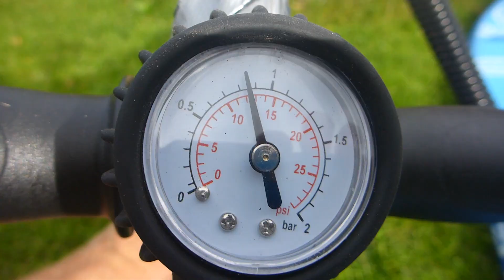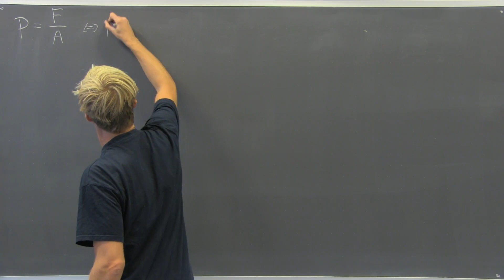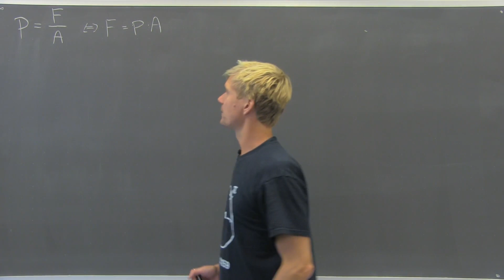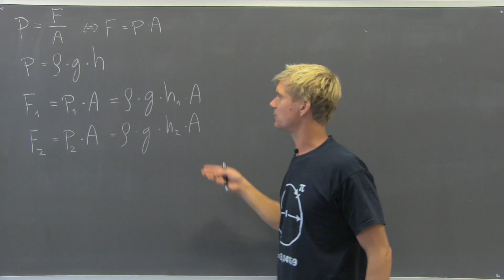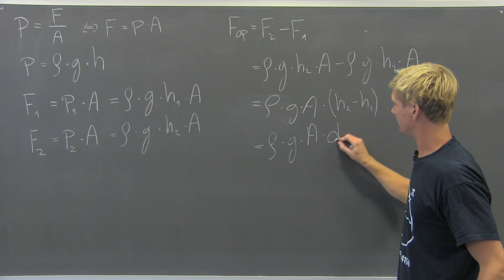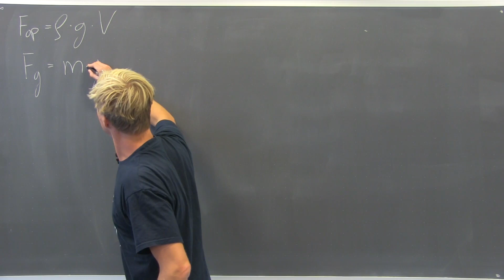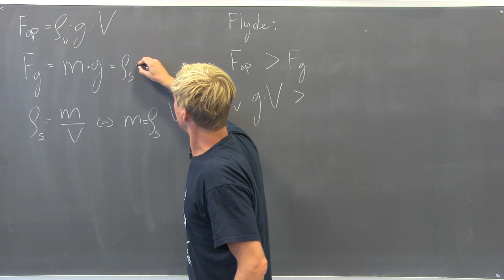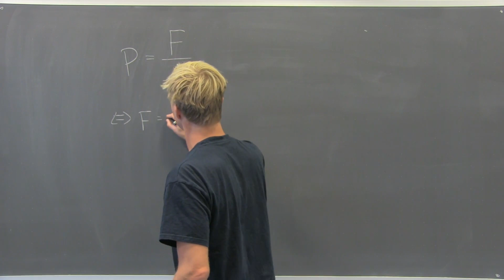Tryk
Tryk i hverdagen og Arkimedes' Lov.